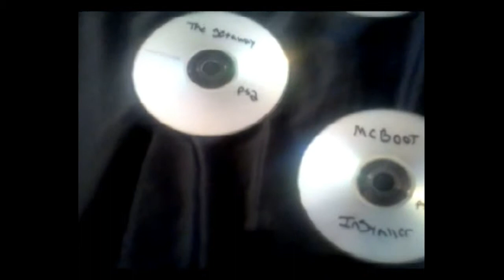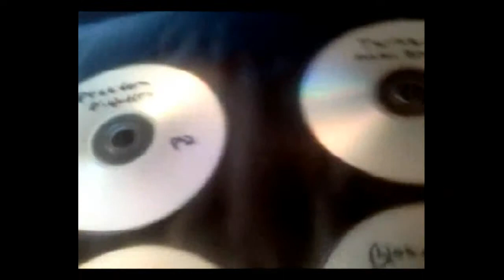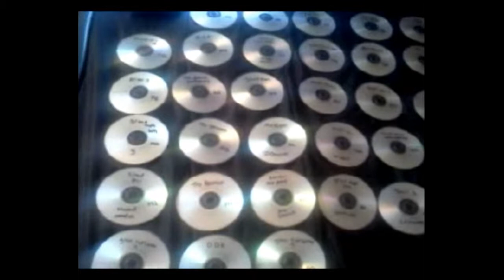My Ps2 Collection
These are games that I've backed up and had stored the original copy's that i rightfully own. For those who do not know how to burn ps2 games, To burn the ISO file I use memorex dvd's and burn them at 4X times speed with Image burn software. All my games play flawlessly. Also if any one of you is having any trouble trying to install Mcboot i have a ISO that you can burn to cd and it will work with the swap magic. so if any of you would like that file requested, it is small enough to fit in a email attachment.